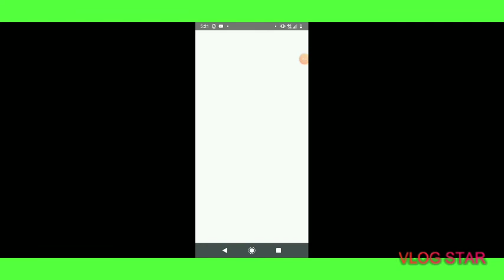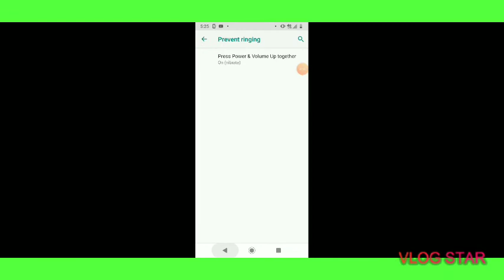Kencoolplays vS xxx_queen8.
Song: Chris Lehman - Flash  Copyright Music)kencoolplays